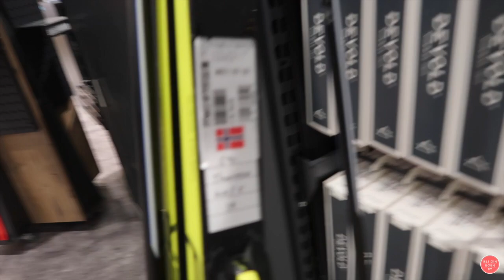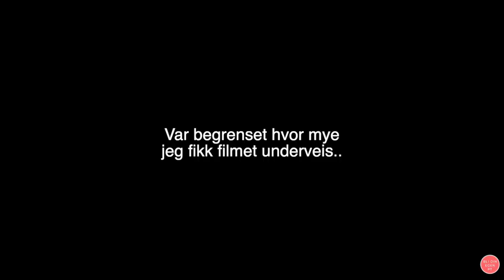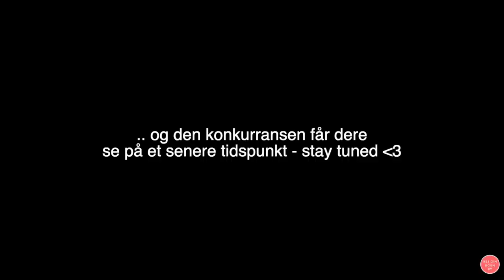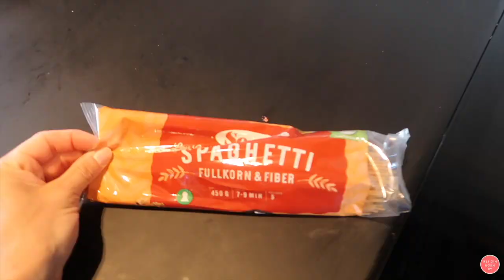Treningspodden gjør ting de ikke kan... + hjemmetrening | VLOGG #80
En morsom og annerledes dag på jobb!

Stikk inn på bloggen min Piaseeberg.no for å hente mer treningsinspirasjon.

Følg meg på Instagram under @piaseeberg

Husk å få med deg ny episode av podcasten Treningspodden hver mandag, med meg og @siljethorstensen i spissen.